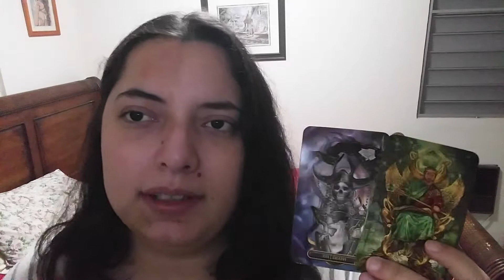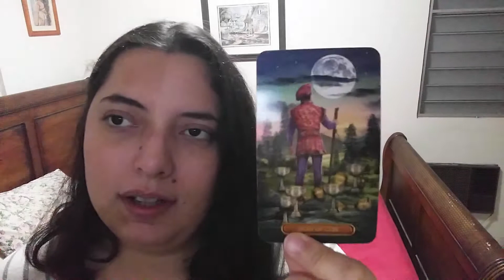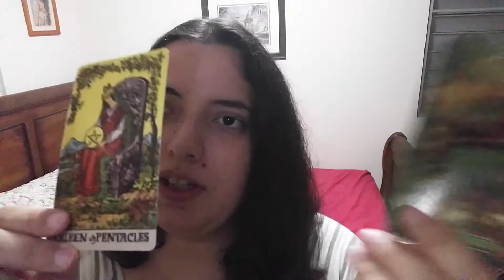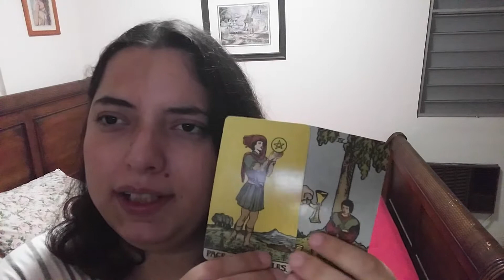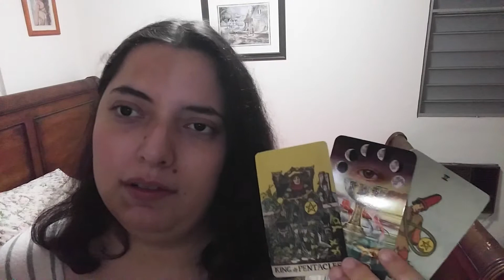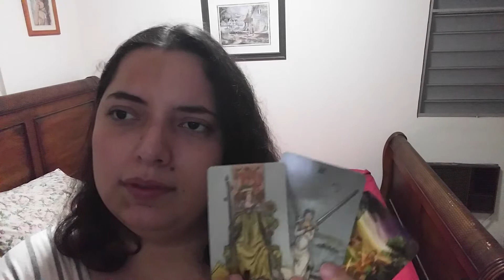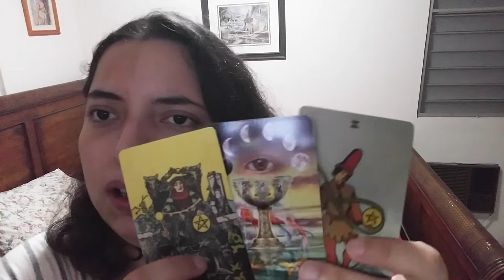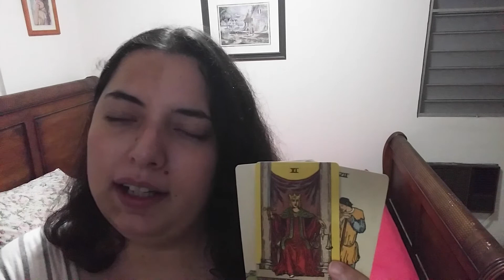Aquarius JANUARY 2021 21ST-31ST LOVE READING "Re-Balancing The Scales Of Justice"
Aquarius love reading current energies January 2021 weekly February 2021